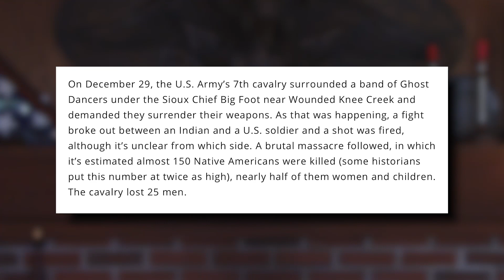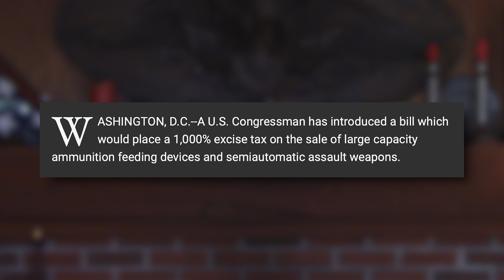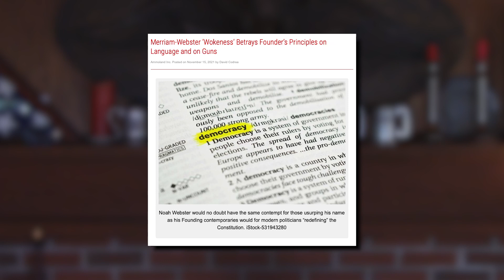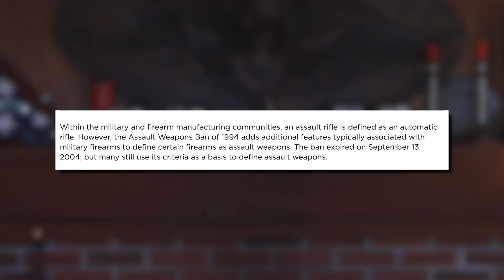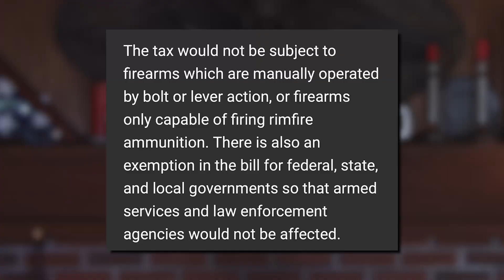Democrat Rep. Proposes Bill To Force 1,000-Percent Tax On 'Assault Rifles'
On June 13, I reported for MRCTV that Congressman Don Beyer (D-VA) was floating the idea of a 1,000-percent tax on so-called “assault rifles” – an idea that faux “American Indian” Sen. Liz Warren said she could get behind (despite disarmed Indians being slaughtered by the U.S. government at places like Wounded Knee, SD). Now, we have a follow-up, and some media-related “wrinkles” to add in the bargain.